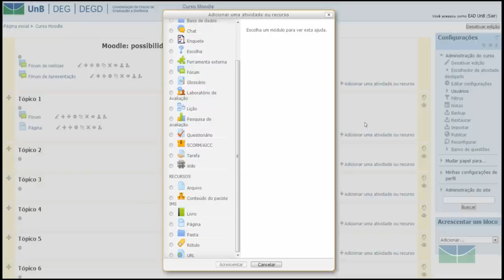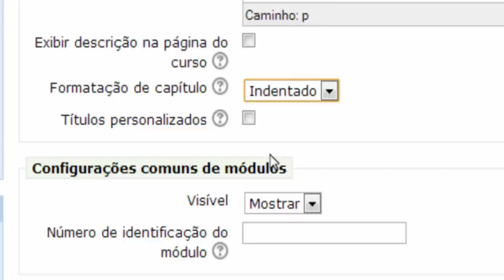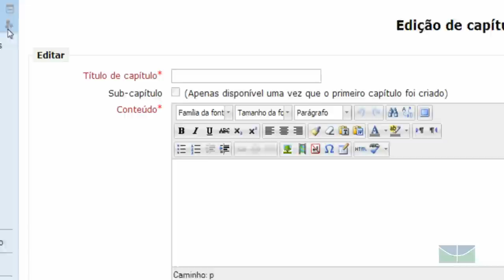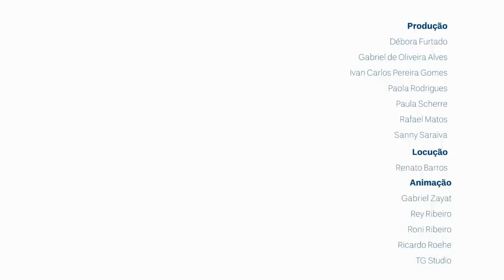Moodle 2.4 - Livro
Neste vídeo o professor Anísio mostra como inserir o recurso Livro em uma disciplina do Moodle 2.4. Veja outros tutoriais disponíveis no curso "Moodle: possibilidades e criatividade em minha sala de aula virtual", que pode ser acessado no sítio: